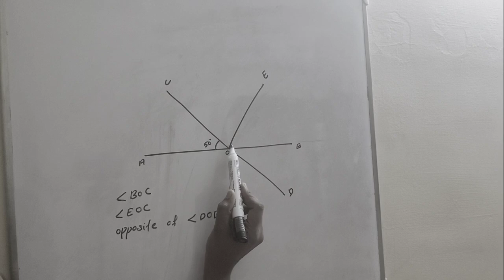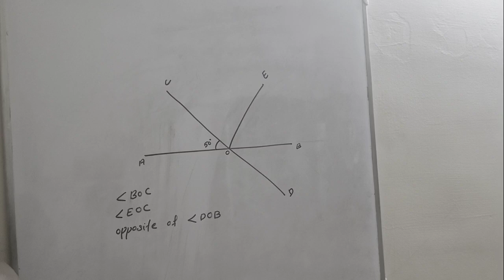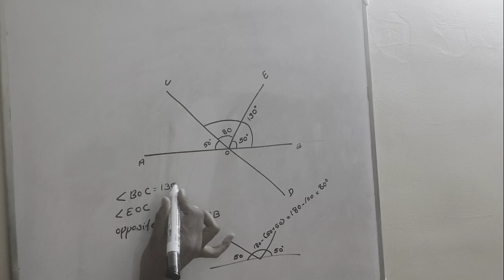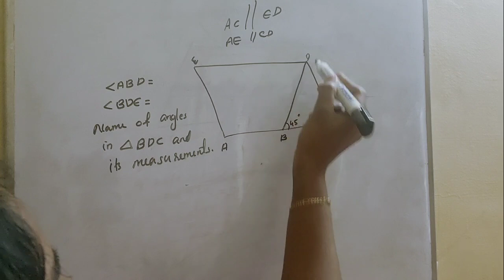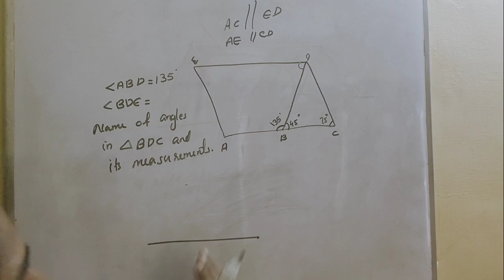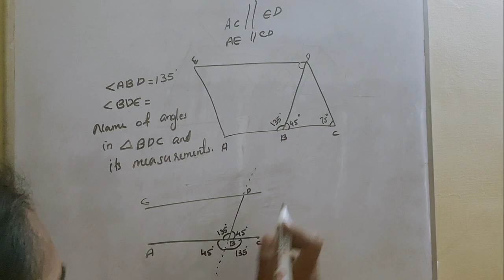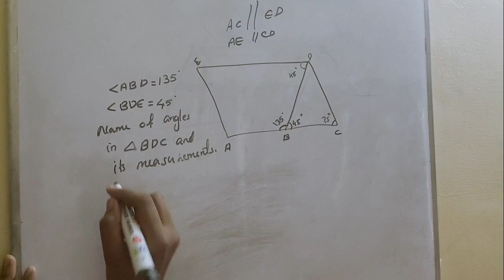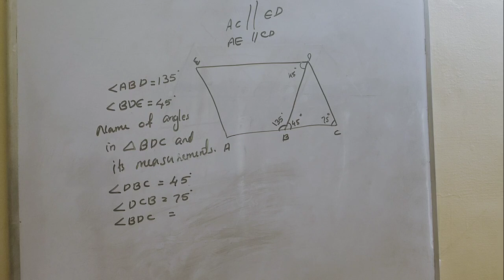Standard 7 Mathematics disha padanamikavurekha ദിശ പഠന മികവു രേഖ Activity 1 to 3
disha padanamikavurekha ദിശ പഠന മികവു രേഖ Activity 1 to 3